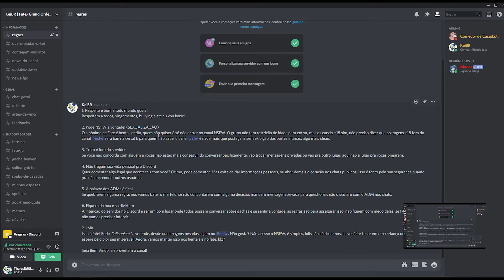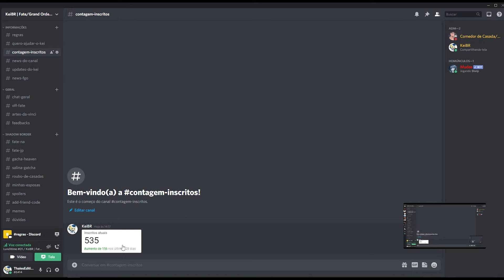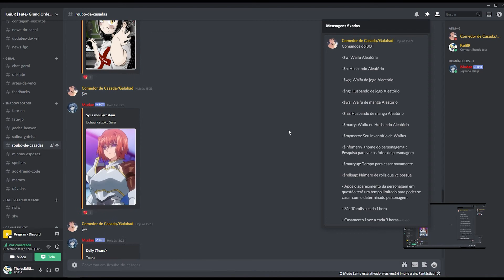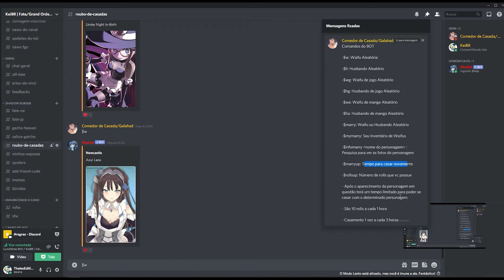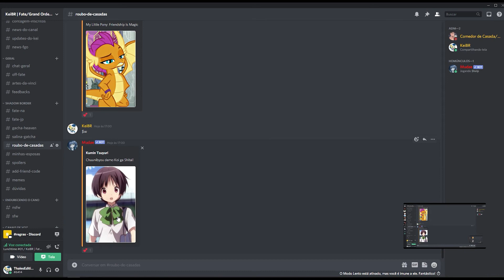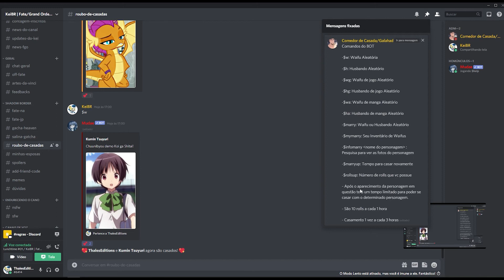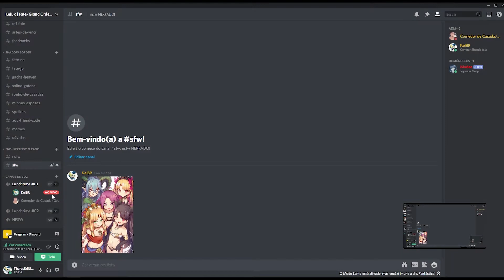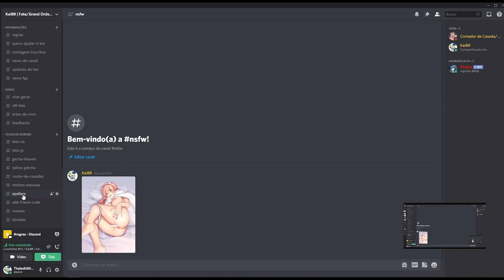DISCORD DO CANAL! KEIBR! [Fate/Grand Order NA]